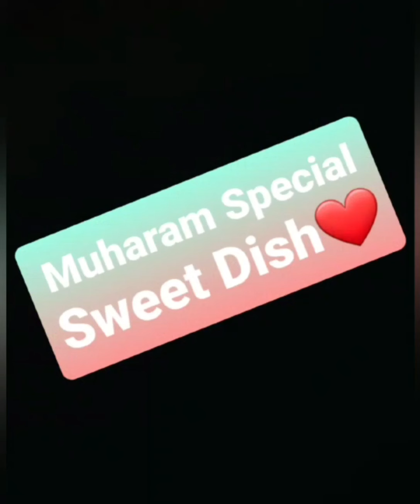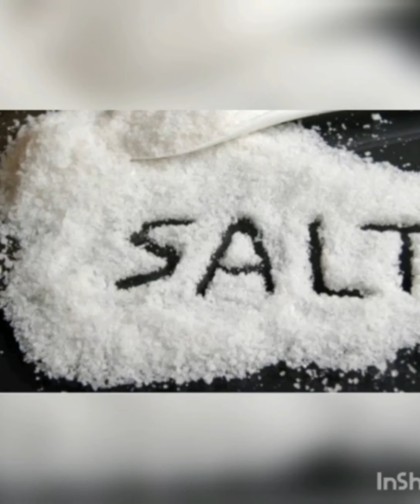MUHARRAM DAY SPECIAL PROGRAMS